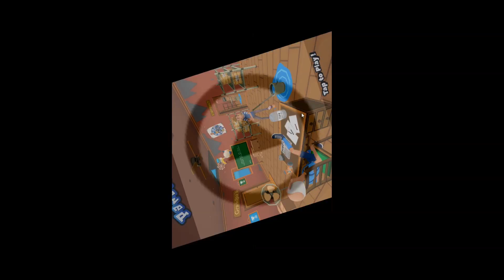Parcel Rangers android game first look gameplay español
Join grumpy grandpa and the Parcel Rangers crew in this daring delivery adventure. Sprint, rush, dodge and parkour your way through endless challenges. Build, expand and pimp up grandpas business, powerup the vivid crew of rangers and become the fastest top delivery runner !

Join Grandpa, Dash, Betzy and the other rangers now for FREE

GOGO Parcel Rangers !!

FEATURES:

* Parkour gameplay: Jump, dive, dodge & run on walls & scaffolding
* Upgrade & pimp your business and unlock new content
* Rush through waves of jump paths to boost through the air
* Complete daring missions to levelup and boost your score
* Collect & deliver boxes by any means necessary
* Use & upgrade your arsenal of boosters & powerups
* Fully customizable characters
* Unlock new awsome characters and outfits